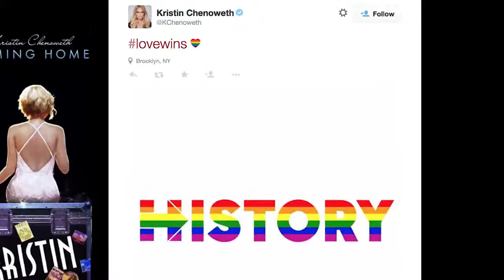Gay Marrige legalized ... see the reactions of your favorite celebrities | Boomzulu Celebrity Update